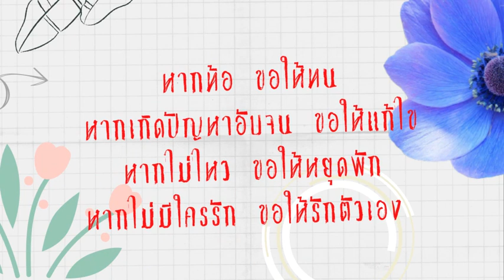12 มีนาคม ค.ศ. 2023